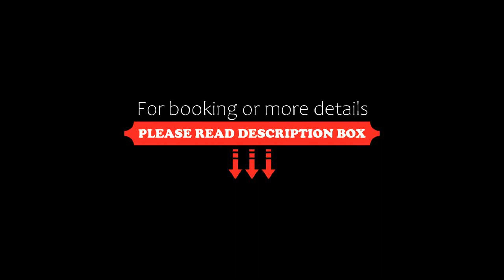Residence Panoramic, Maiori, Italy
About Property:
Welcome to Residence Panoramic set in Maiori, beautiful and famous town on the Amalfi Coast.
Residence Panoramic is just 18 m from the beach, near the town's little harbour. Amalfi and Positano are nearby, and public transport is available.
The Panoramic offers a friendly and cordial atmosphere, with the quality and the functionality of modern services.
The finely decorated rooms feature an extreme care for details, to p...
Property Type: Hotel
Address: Via Santa Tecla, 26, 84010 Maiori, Italy
Searching For
1. Residence Panoramic - Maiori - Italy
2. Residence Panoramic - Maiori - Italy Address
3. Residence Panoramic - Maiori - Italy Rooms
4. Residence Panoramic - Maiori - Italy Amenities
5. Residence Panoramic - Maiori - Italy Offers and Deals
Audio Credit:
Track Title: Blank Slate
Artist: VYEN